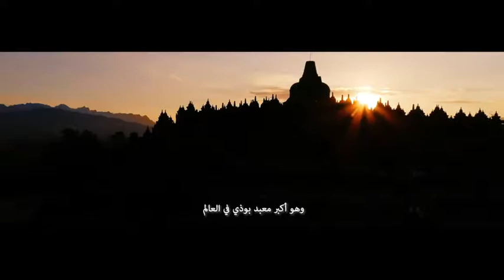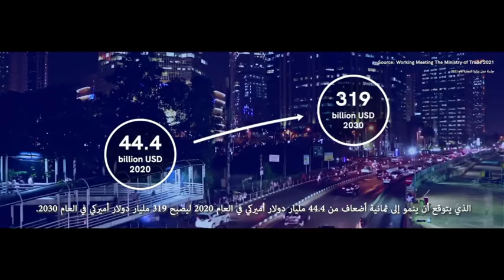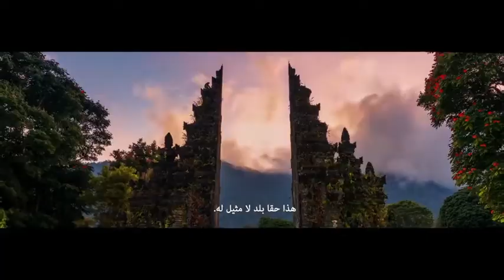Wonderful Indonesia - Dubai Expo 2020